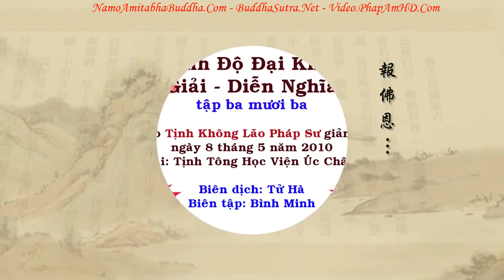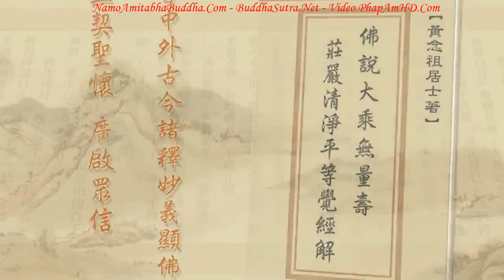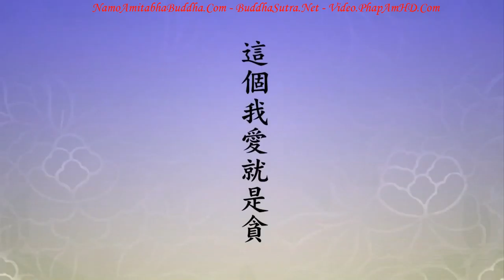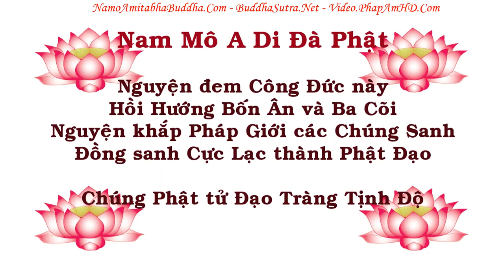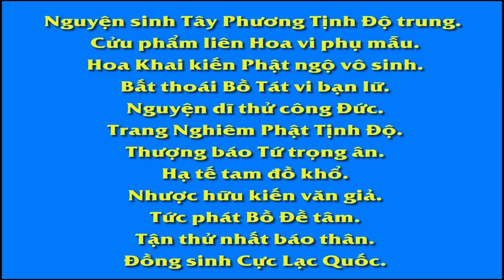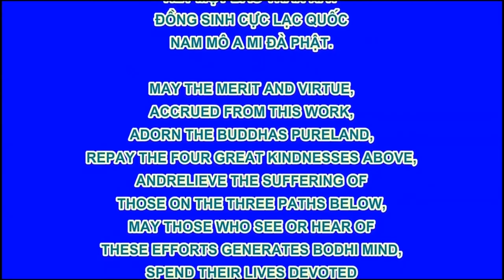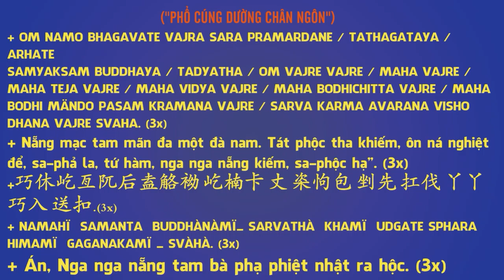Tập 033, Tại Sao Phật Thích Ca Khuyên Cha Mình Niệm Phật, Không Phải Học Pháp Môn Khác, Diệu Âm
卍 Namo Amituofo
卍 Namo Amitabha
fb. com/hoathuongtinhkhongkhaithi